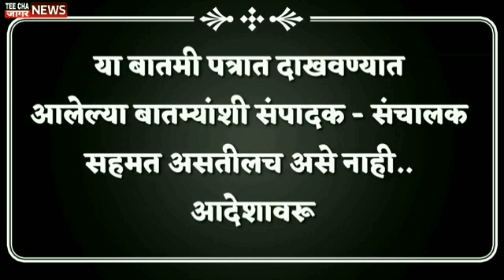bjp आमदारकीचा राजीनामा द्या?/Gopichand padalkar Devendra fadnavis